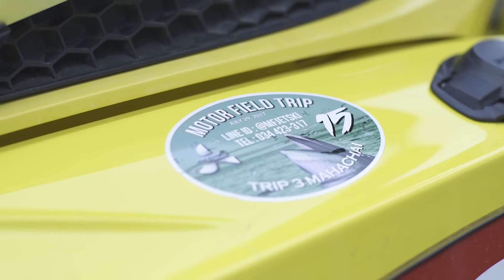ทริปขี่เจ็ทสกี มหาชัย-บางตะบูน Motor Field Trip 3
วันเสาร์ที่ 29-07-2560 ทางบริษัทมอเตอร์ ฟิลด์ (ไทยแลนด์) จำกัด
ได้จัดทริปร่วมสนุกกับลูกค้าโดยไปกินกุ้ง ดูบรูด้ากัน
เจ็ทสกีและเรือทั้งหมด 26 ลำ
คลื่นที่นี่โหดจริงๆ คะ Admin แทบอาเจียนทุกท่าน
และกลับมาปวดร้าว ระบม กันไปตามๆกัน แต่พอเห็นรูปภาพแล้ว
 ประทับใจมากๆ คะ ขอบคุณช่างภาพของเรา ทีงานคุณภาพจริง ๆๆ

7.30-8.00น. ลูกค้าเริ่มมาพร้อมกันแล้วที่บริษัท ฟังแผนการเดินทางของเราและลำดับขั้นตอนในการลงเรือตามลำดับ

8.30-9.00 พวกเราขับตามกันไปลงที่ท่ามหาชัย คลองสหกรณ์

9.40 น. ออกเดินทางพร้อมกันมุ่งหน้าสู่จุดหมาย (เวลาเคลื่อนจากที่เราวางเล็กน้อย)

13.00 น. พวกเราถึงร้านอาหารบางตะบูนเบย์เวลา ทุกคนเริ่มหิวกันมากๆแล้ว ทางเจ้าของร้านอาหารน่ารักมากๆ บางตะบูนเบย์ เตรียมการตามที่เราต้องการทุกอย่าง และบริการทั่วถึงเต็มที่ ทั้งท่าจอดเรือที่สะดวกสบาย และ พนักงานยิ้มแย้มแจ่มใส บริการรวดเร็ว ลูกค้าก็มีความสุข กินกันอิ่มหนำ สำราญ เต็มที่

15.00น. เราออกจากร้านอาหารมุ่งหน้ากลับบ้านกัน อากาศเริ่มขมุกขมัวแล้ว เราเลยต้องเร่งทำเวลากัน วิ่งไม่หยุดเลย มีจอดพักเป็นช่วงๆ เพื่อนับจำนวนและรวบรวมทุกคนว่าต้องครบ เพียง 2 ชม. เราก็กลับมาถึงท่าลงกันแล้ว

17.00น. ถึงท่าลงเรือเตรียมขึ้นเจ็ทสกีกลับบ้านกัน โดยทางเราก็มีการเตรียมลำดับการขึ้นเจ็ทสกีตามสติ๊กเกอร์ที่ติดไว้แต่แรกแล้ว จึงไม่เกิดความวุ่นวายขึ้นเลย ลูกค้าทุกท่านน่ารักมาก อดทนรอกันอย่างยิ้มแย้ม และเห็นใจ เข้าใจการทำงานของเรา

18.00 น. เจ็ทสกีและเรือทุกลำขึ้นครบ ลูกค้าบางส่วนไปแวะที่บริษัทมอเตอร์ ฟิลด์ (ไทยแลนด์) ของเราเพื่อล้างเรือ และทำความสะอาดร่างกาย จบทริป :)

ทางบริษัทขอขอบคุณลูกค้าทุกท่าน
ที่ให้การสนับสนุนร้านเราด้วยดีเสมอมา
 ทั้งลูกค้าร้านและลูกค้าที่นำเจ็ทสกีมาแจม
มาร่วมเก็บความทรงจำดีดี กับทริปครอบครัวมอเตอร์ ฟิลด์

หากผิดพลาดประการใดทางบริษัทขออภัยลูกค้ามา ณ ที่นี้ด้วย
 และทางเรายินดีรับคำติคำชมของลูกค้า
เพื่อการพัฒนาทริปหน้าของเราค่ะ

สุดท้ายนี้ ขอขอบคุณทีมงานผู้ช่วยทุกท่าน
ที่พร้อมใจและขับเคลื่อนให้ทุกอย่างออกมาสมบูรณ์ดังภาพต่อไปนี้ :)
ผู้สนับสนุนหลักอย่างเป็นทางการSiamWatercraft

 ขอขอบคุณ @ส่วนส่งเสริมการอนุรักษ์ทรัพยากรทางทะเลและชายฝั่งกรมทรัพยากรทางทะเลและชายฝั่ง ที่นำข้อมูลและวิธีที่ควรปฎิบัติหากเราเจอวาฬในทะเล พร้อมสติ๊กเกอร์ความรู้แก่พวกเราทุกคน